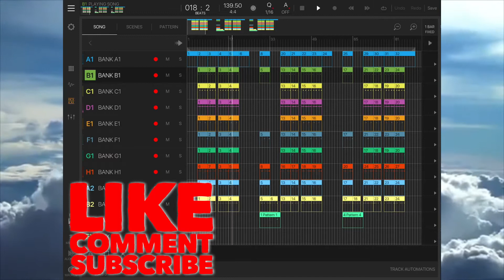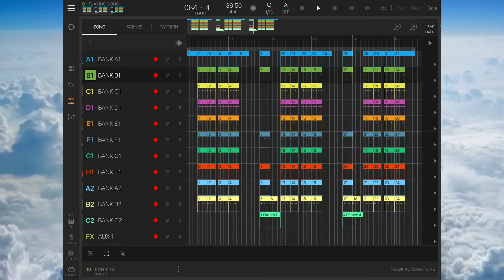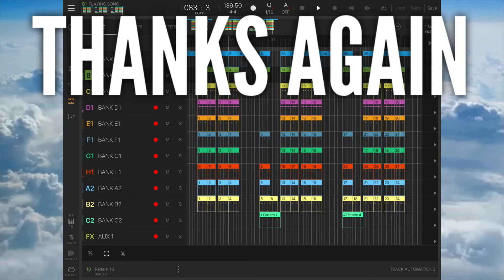[FREE] “ Traveler “ BeatMaker 3 Trap Beat on IPad FreeStyle Beat トラップビート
“ Traveler “ BeatMaker 3 Trap Beat on IPad

トラップビート

Gear For Ipad
AKAI MPK MINI
LogiTech Crayon
Lightning Camera Adapter
Artesia Midi Controller
USB HUB
Audio Technica M50

making my daily beat just wanted to share.
much thanks